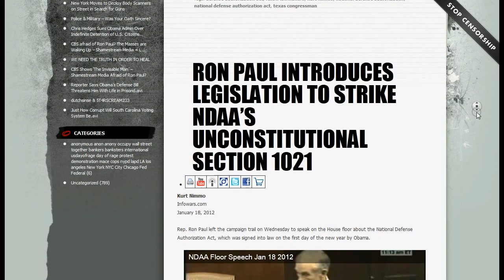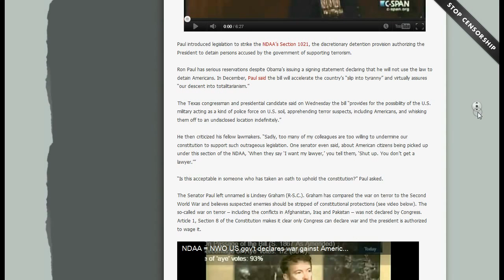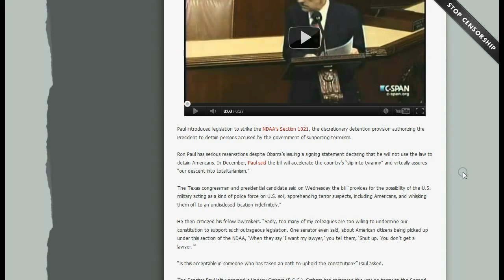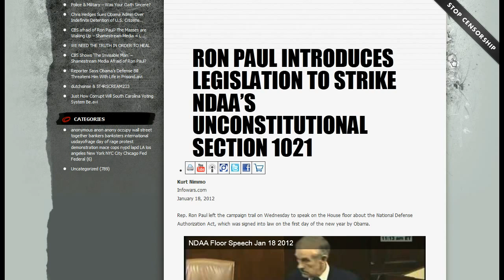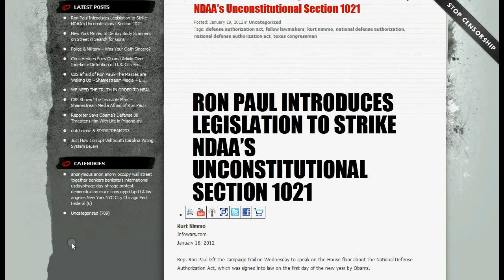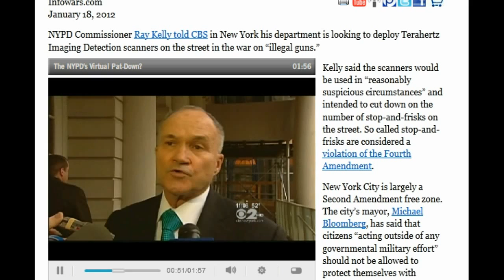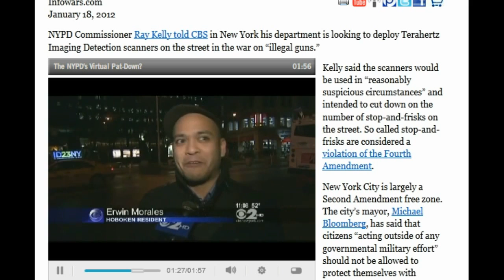Ron Paul Introduces Legislation to Strike NDAA's Unconstitutional Section 1021.avi